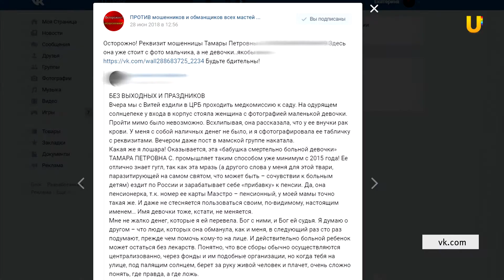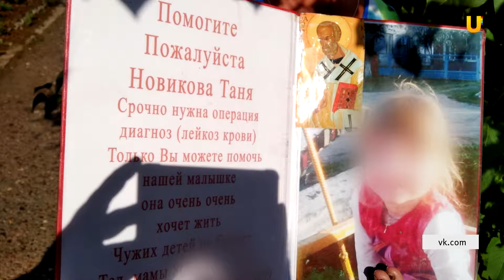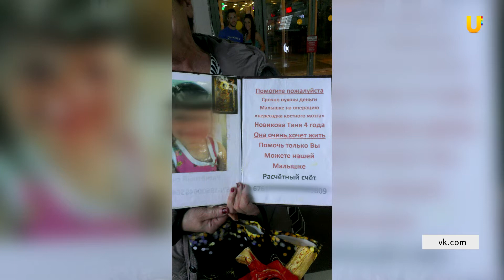UTV. В Оренбурге собирает деньги якобы на лечение девочки пожилая женщина.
В Оренбурге собирает деньги якобы на лечение девочки известная в России пожилая женщина. Многие горожане сделали пожертвования на ее счет и только после узнали, что пенсионерка побывала уже во многих городах. Каждый раз фото нового ребенка, но одна и та же банковская карта.